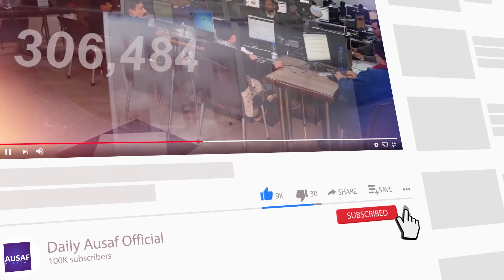Most Viral Completion Tik Tok Funny Video Pakistani. -Pakistani​|| Ausaf Digital